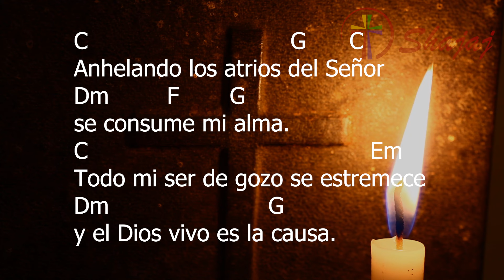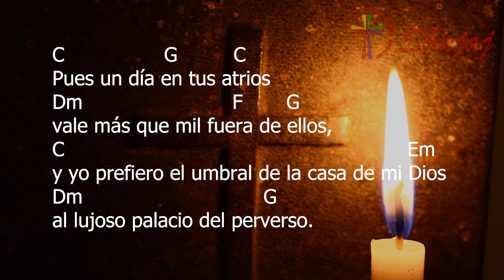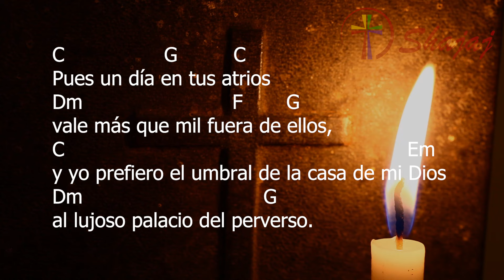Salmo 83-Martes 6 de Febrero -Qué agradable, Señor, es tu morada. - CicloB - SHAJAJ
6 de Febrero 2024
                 C              G     F             G C
Qué agradable, Señor, es tu morada.

Anhelando los atrios del Señor
Dm         F           G
se consume mi alma.
C                                                 Em
Todo mi ser de gozo se estremece
Dm                            G
y el Dios vivo es la causa.

Hasta el gorrión encuentra casa
Dm                                          F        G
y la golondrina un lugar para su nido,
C                        Em
cerca de tus altares,
Dm                                           G
Señor de los ejércitos, Dios mío.

Dichosos los que viven en tu casa,
Dm                F       G
te alabarán para siempre;
C                                                                 Em
dichosos los que encuentran en ti su fuerza,
Dm                                                           G
pues caminarán cada vez con más vigor.

Pues un día en tus atrios
Dm                               F        G
vale más que mil fuera de ellos,
C                                                                      Em
y yo prefiero el umbral de la casa de mi Dios
Dm                                    G
al lujoso palacio del perverso.